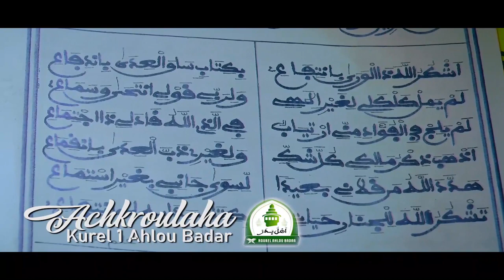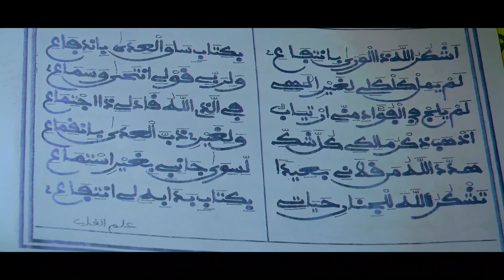Clip Officiel Achkroulah Kurel 1 Ahlou Badar Préparation Magal Kazu Rajab 2022